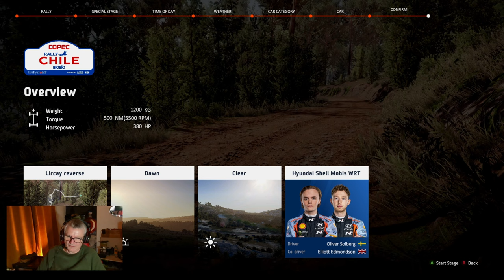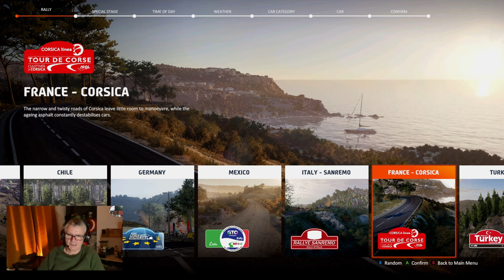Too Old...Never ~ New to Sim Racing Channel Introduction...Sort of!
Am I too old to start a Youtube Gaming channel?  This is just a  small introduction to  the channel. A new channel where I hope to share with you my gaming exploits, particularly driving game exploits.